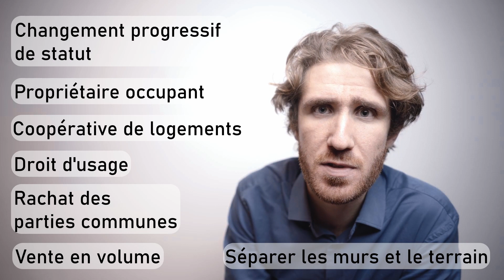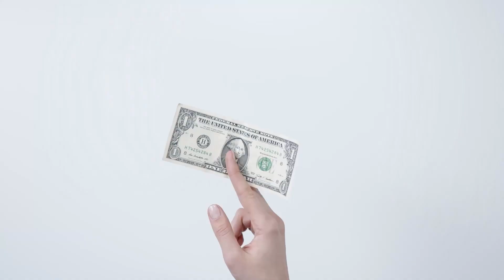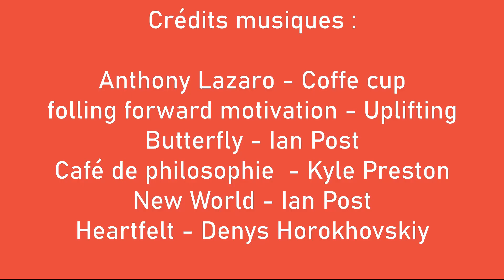Comment faciliter l'accès à la propriété ?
🏠Devenir propriétaire sans payer trop cher, c’est le rêve que nous promettent les voies alternatives d’accession à la propriété.

🤔Mais ces nouveaux mécanismes tiennent-ils réellement leurs promesses ? Mythe ou réalité ? C’est ce que nous allons tâcher de déterminer à travers ce nouvel épisode.

🏢 Si cela vous a plu n’hésitez pas à partager la vidéo, à mettre des pouces bleus ainsi que des commentaires si vous avez des questions à nous poser. Cela participera à la mise en avant de la chaine.

😉 Rendez-vous la semaine prochaine pour une nouvelle thématique

Bibliographie :

Guidi Claire « Un système de décote du foncier, oui… mais évalué », Politique du logement, Mars 2018. URL

Isabelle Rey-Lefebvre, «Les nouvelles manières de devenir propriétaire à moindre coût se multiplient », Le Monde, Mars 2020. URL
Fondation Abée Pierre, « l’Etat du logement en France 2020», rapport annuel n°25

Vorms Bernard, « Vers un monde de propriétaires ? Politique du logement et statuts d'occupation en France et à l'étranger », Revue d'économie financière, 2014/3 (N° 115), p. 69-86. DOI : 10.3917/ecofi.115.0069. URL

Vorms Bernard, «Accession à la propriété : l’ingénierie juridique peut-elle neutraliser le coût du foncier ? Bail emphytéotique, community land trust et BRILO », Politique du logement, Juin 2015. URL